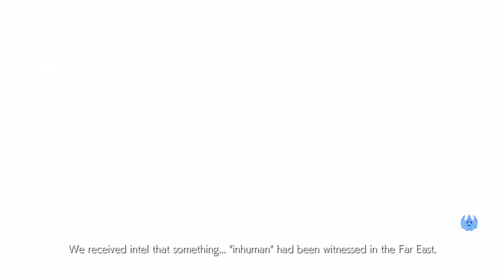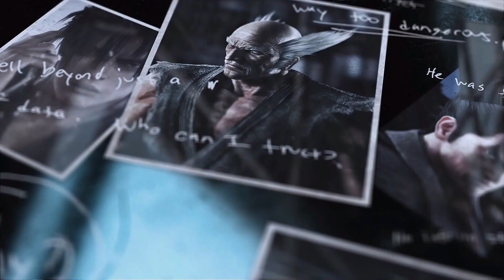A Visitor Calls TEKKEN 7 Chapter 8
Discover the epic conclusion of the long-time clan warfare between members of the Mishima family. Powered by Unreal Engine 4, the legendary fighting game franchise fights back with stunning story-driven cinematic battles and intense duels that can be enjoyed with friends and rivals.